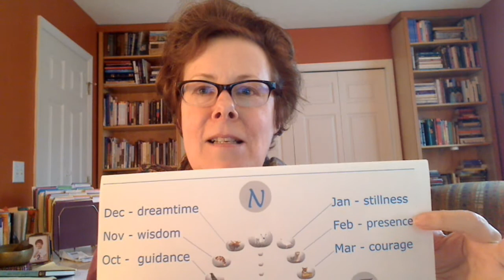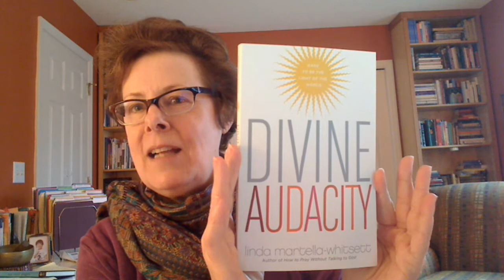The Soul-Directed Life welcomes Linda Martella Whitsett